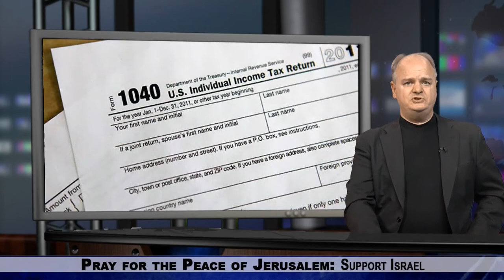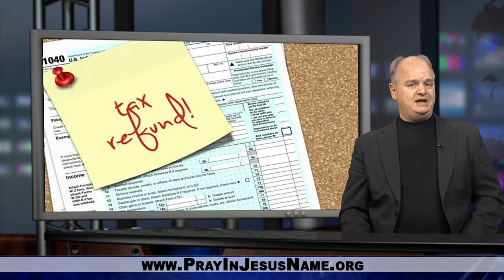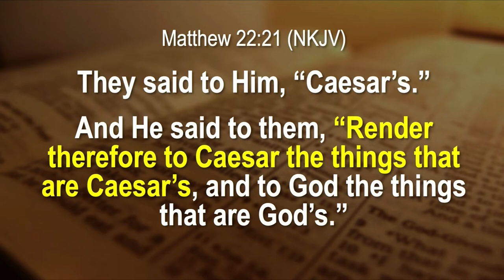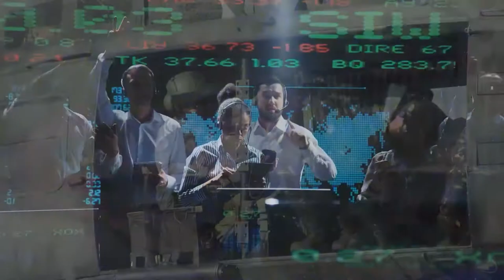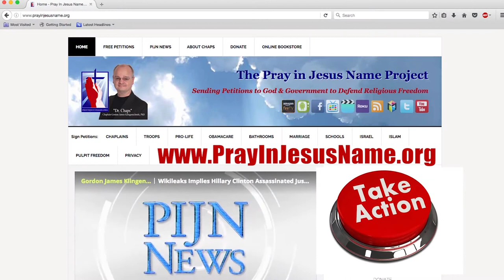The Interesting History of the Income Tax: Bill Federer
1. The Interesting History of the Income Tax: Bill Federer
2. How America changed the way you pay taxes
3. Why income tax is not the best answer